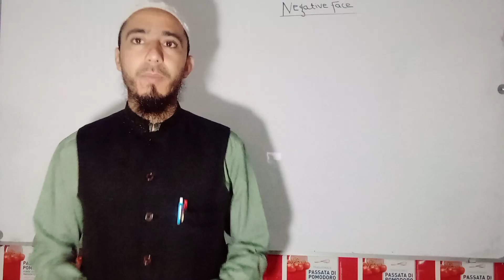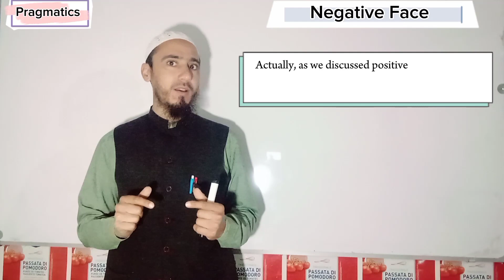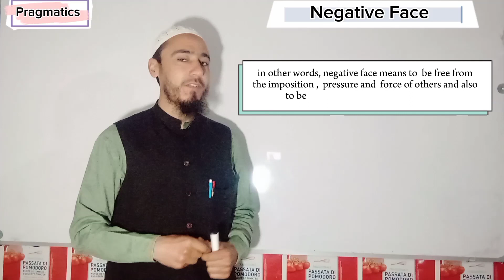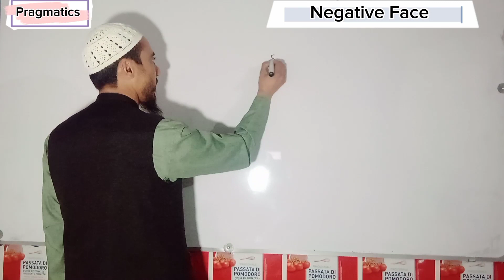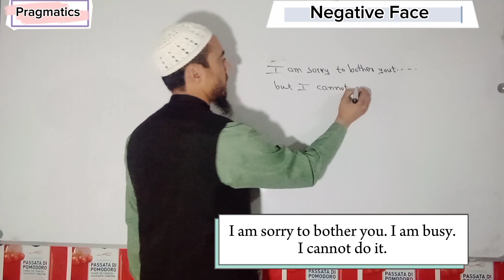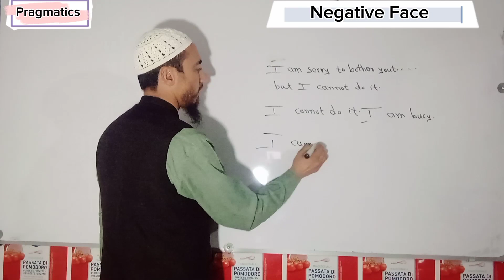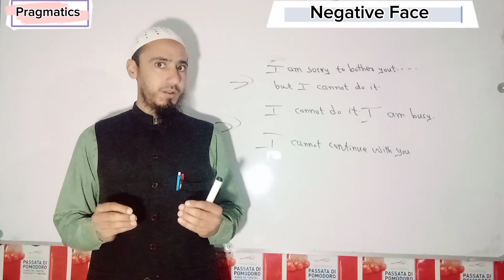what is negative face?by Muhammad Alamgir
This lecture provides information about negative face. The need to be independent and free from the imposition of others is called negative face.  For further detail plz watch lecture no 160.